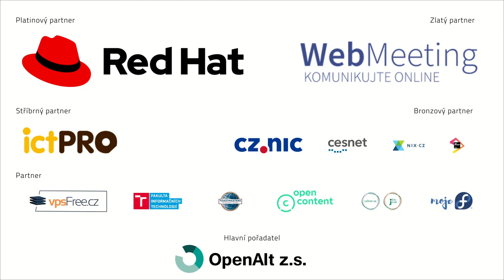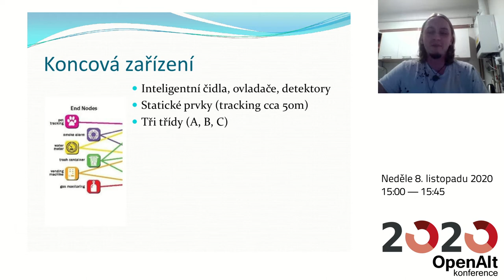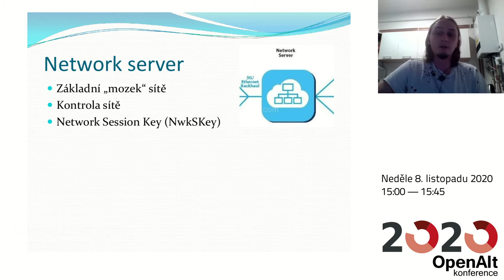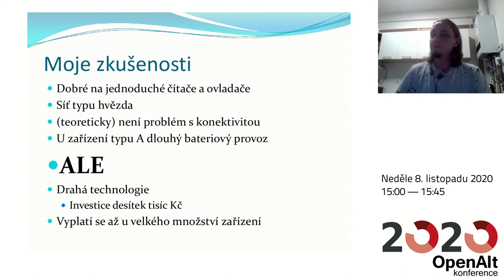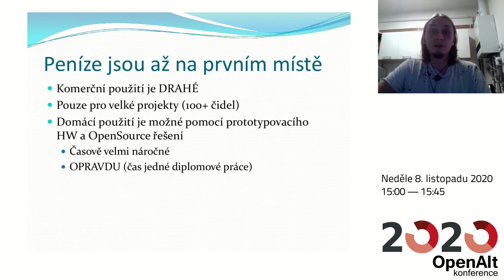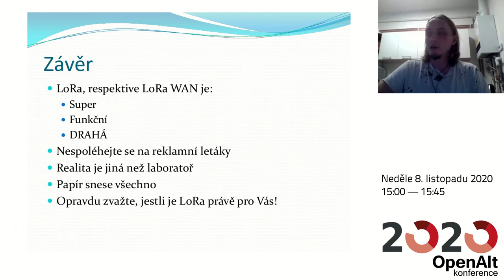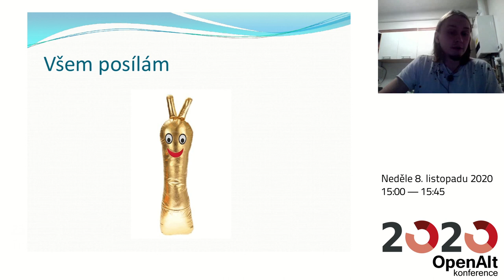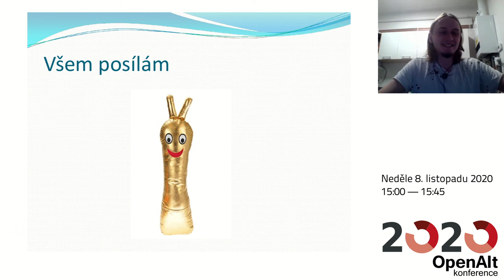Tomáš Rozbořil: Základy LoRa WAN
V přednášce představím základní prvky IoT LoRa a vysvětlím rozdíl mezi LoRa a LoRa WAN. Ukáži jak se se buduje síť, probereme rozdíli mezi komerčním a prototypovým HW a SW. Předám mé zkušenosti z reálného provozu a společně můžeme otevřít diskusi o možnostech využítí, k čemu může LoRa sloužit a kde je naopak úplně zbytečná.